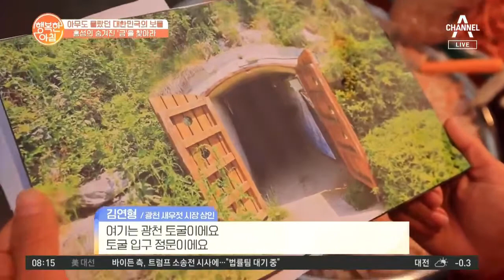홍성의 숨겨진 '금'을 찾아가봤더니?! '금'의 정체는? | 행복한 아침 447 회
아무도 몰랐던 대한민국의 보물
홍성의 숨겨진 '금'을 찾아라